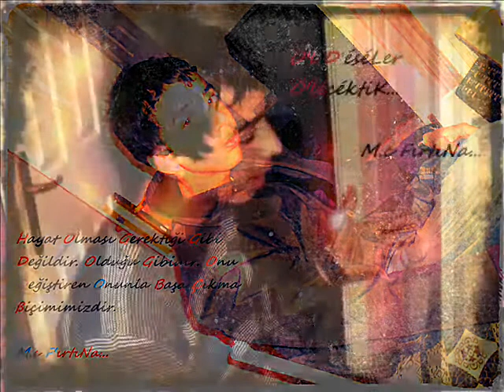Mc FırtıNa Beklemek Faydasız [ŞiiR]